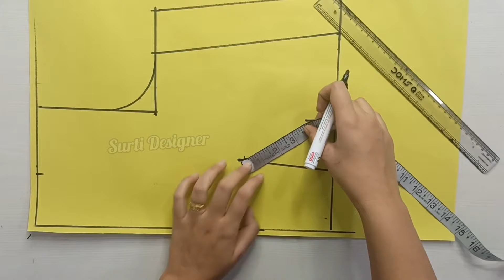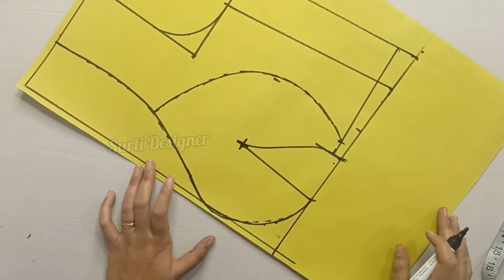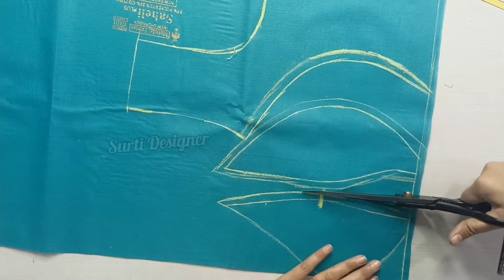Embroidery Multicolor Blouse | Multicolor Blouse Designs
Embroidery Blouse Cutting and Stitching | Embroidery Blouse Cutting | Blouse Designs

✅ इस Course में हमने step to step बताया है वो भी पूरे detail के सा‍थ |

✅ यदि आप अपना Blouse खुद सिलना चाहते है और साथ में Boutique 👗 की सिलाई में perfect होना चाहते है तो यह Online Course आपके लिए ही है |

✅ आपको बिल्‍कुल भी सिलाई 🪡 नहीं आती है पर आप Blouse सिलना चाहतें है कोई problem नहीं क्‍योंकि हम हमारे course में सब कुछ सिखाएगें वो भी सरल तरीके से ।

latest multi color blouse designs
designer blouse
kashmiri embroidery blouse
modern blouse design
blouse cutting